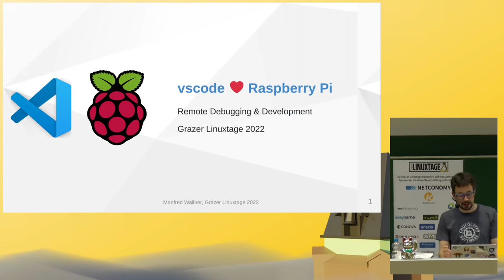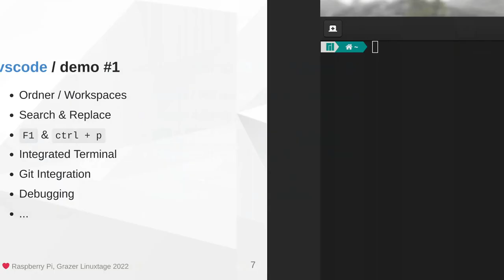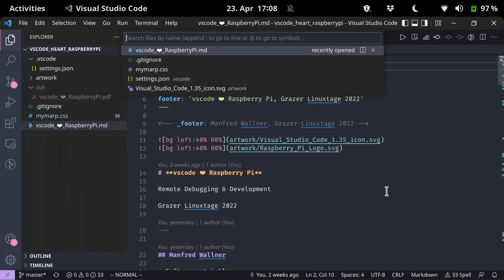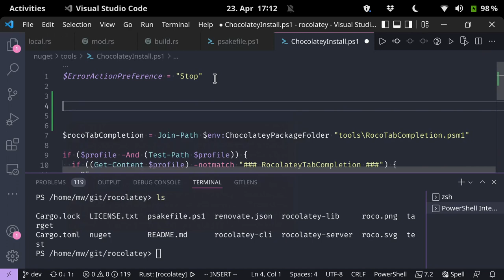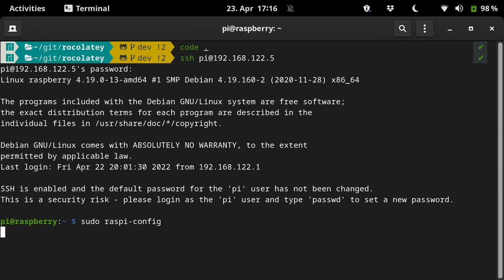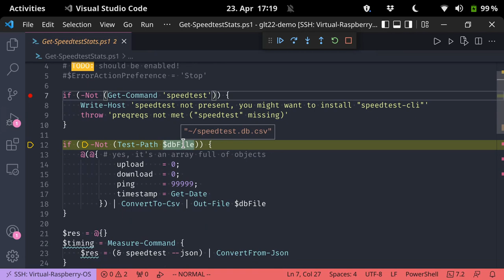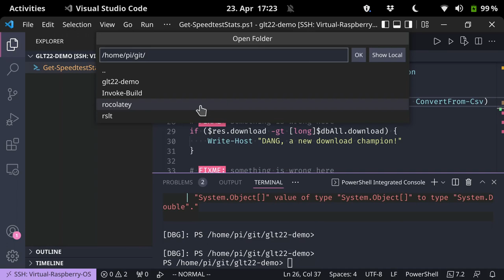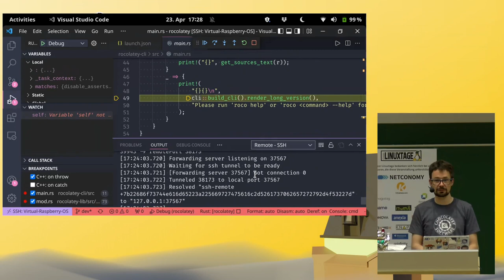Grazer Linuxtage 2022 - vscode ❤️ Raspberry Pi - Remote Debugging & Development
Visual Studio Code ('vscode') ist längst bei vielen Entwicklern und Enthusiasten der 'go-to' Editor und IDE der Wahl. In diesem Vortrag wird demonstriert wie mittels 'Remote - SSH Plugin' direkt auf einer Raspberry Pi entwickelt und vor allem - debugged werden kann. Als Fallbeispiel wird ein fehlerhaftes Script per Debugger analysiert und gefixt. (mit dabei bash/rust/pwsh/python)

Visual Studio Code ('vscode') ist längst bei vielen Entwicklern und Enthusiasten der 'go-to' Editor und IDE der Wahl. Besonders die Plattformunabhängigkeit, verfügbarer OSS Variante und breites Plugin-Erweiterungssystem bieten enorme Vorteile gegenüber bisherigen Alternativen.
In diesem Vortrag wird demonstriert wie mittels 'Remote - SSH Plugin' direkt auf einer Raspberry Pi entwickelt und vor allem debugged werden kann.
Egal ob man in Bash, Rust, PowerShell oder Python (u.v.m.) entwickelt - vscode spielt seine Stärken gleichermaßen auf Windows / Linux & Mac aus.
Als Fallbeispiel wird ein fehlerhaftes Script per Debugger analysiert und gefixt.

Manfred Wallner